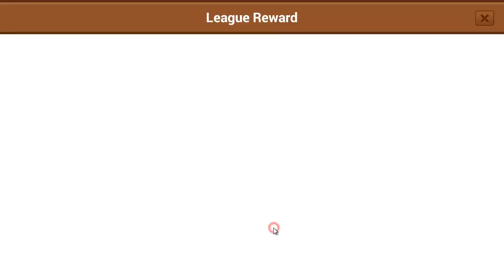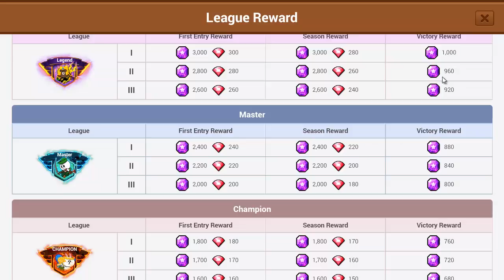[ LINE Rangers ] จับกบ PVP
FB เพจหัดเป็นไก่

เวบเพจ ข้อมูลเกม ละเอียดยิบ

FB เพจไลน์เรนเจอร์FC แอดเพื่อน พูดคุย